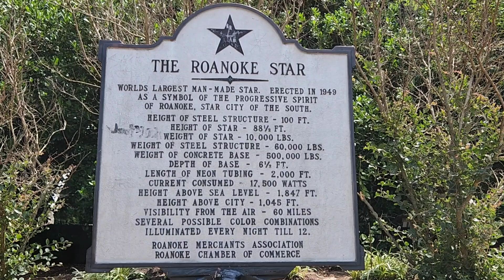2023 SUMMER ROAD TRIP: CHINA GROVE, NC TO MIDDLETOWN, CT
Bubba and Riley made the long road trip from China Grove, NC to Middletown, CT.